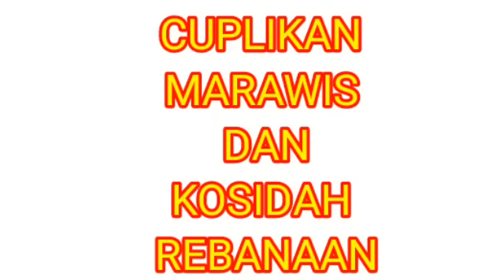CUPLIKAN VIDEO MARAWIS MODEREN DAN KOSIDAH REBANAAN, ZAMAN DULU DAN SEKARANG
cuplikan marawis dan kosidah rebanaan versi jaman sekarang atau moderen dan kosidah jaman dulu